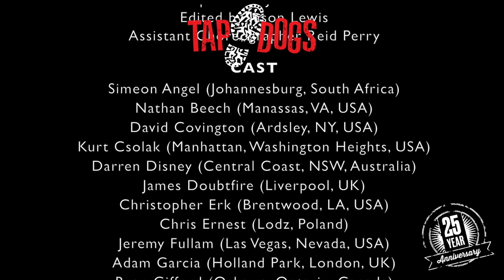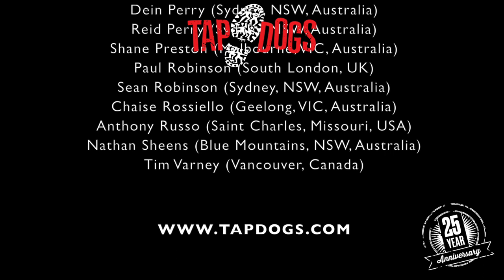Tap Dogs - IsoDogs Worldwide